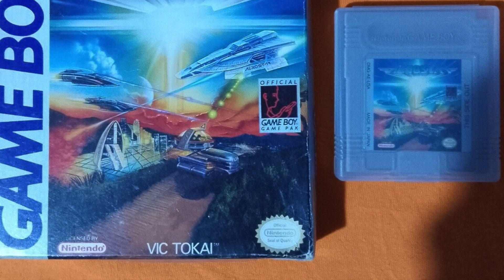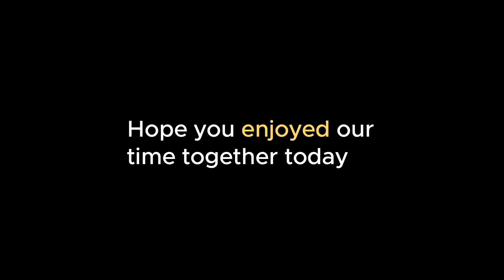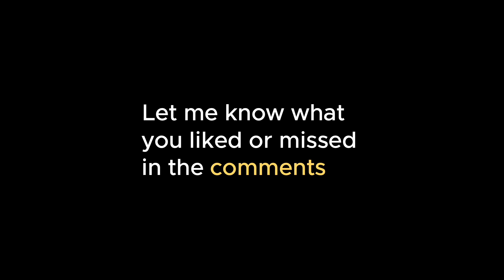Upbeat Videogame Music vol 14 | GAME OST GALORE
Time to get pumpin' again with the best of upbeat and intense video game music has to offer!

Leave a like or a dislike and tell me what you loved and what's missing.

00:00 Festival of the Hunt [Final Fantasy IX]
03:54 Main Theme [Yooka Laylee and the Impossible Lair]
05:38 Engraved in Myth [Palworld]
08:07 Riding a Jaxi [Super Mario Odyssey]
10:15 Yes Ducking [Ghostrunner II]
13:09 Sims Theme (Junky XL Remix) [The Sims 3 Re-Imagined]
14:59 Title Screen [Minishoot Adventures]
17:19 Gust of Wind [YS: Memories of Celceta]
20:43 Stage 1 [Aerostar]
22:21 Dance of the Sun God [Towerfall Ascension]
26:45 Sword Battle [Brave Fencer Musashi]
28:23 Kitchen Ace [Doom]
31:08 Pursuit ~ Lying Coldly [Ace Attorney Investigations: Miles Edgeworth]
34:30 DK Island Swing [Donkey Kong Country]
38:20 Windmill Isle (Day) [Sonic Unleashed]
43:20 Act on Instinct [Command & Conquer]
46:08 Mob Smash [Super Smash Bros Ultimate]
51:32 Loftwing Race [The Legend of Zelda: Skyward Sword]
53:39 The Hellblade Conquerer - Asterisk Battle 5 [Bravely Default]